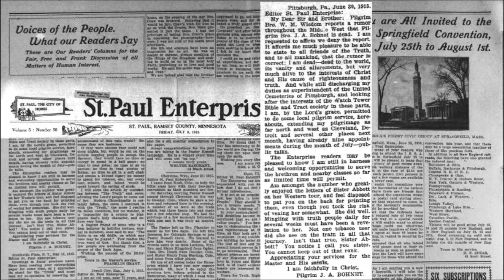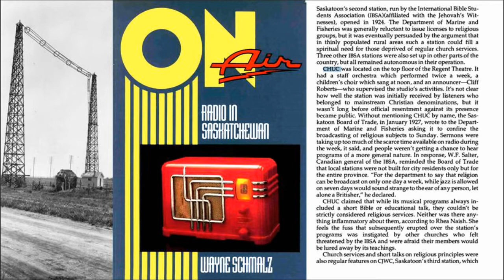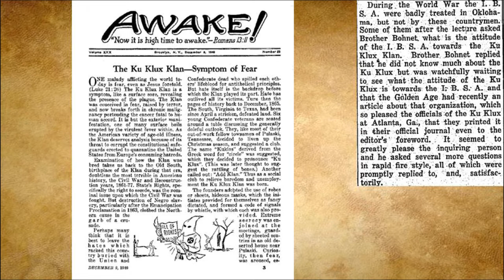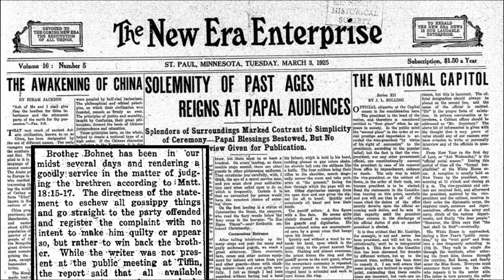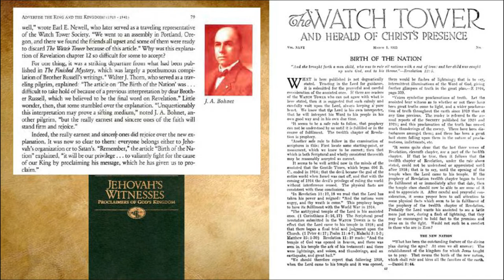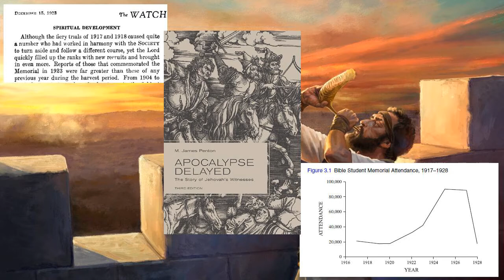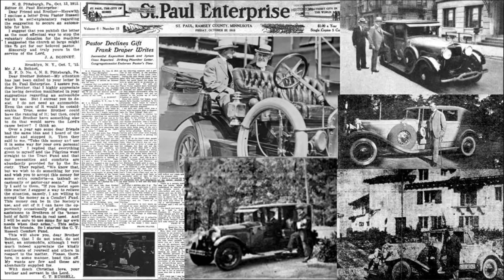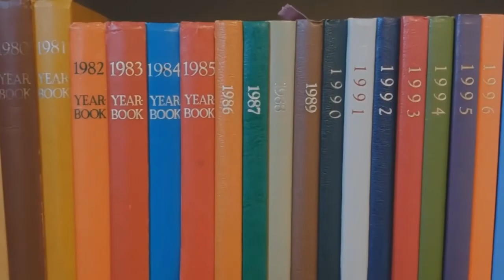Miracle Wheat and More: Who Was John A. Bohnet? (Discussion 20, Part 4)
What was the Watchtower and Bohnet's attitude towards the Ku Klux Klan (KKK)? We discuss comments from the Golden Age, The New Era Enterprise, and CHUC, the Watchtower's radio station in Saskatoon Saskatchewan Canada in the 1920s.

Pastor Russell sold Miracle Wheat in the pages of the Watchtower. After the public press went on attack, the Watchtower had its defenders. Who were they and how were they involved?

Miracle Wheat and More: Who Was John A. Bohnet?